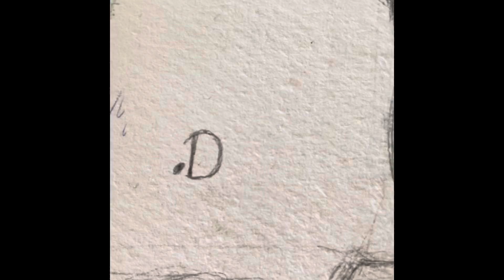Skecth pencil/ Violet Evergarden